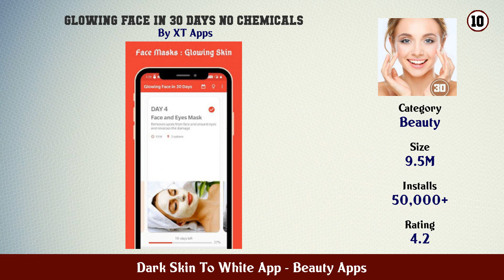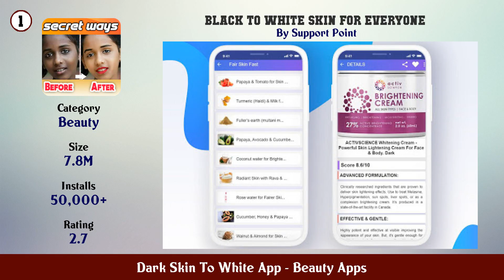Top 10 Dark Skin To White App Android Apps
In this video we have listed Top Dark Skin To White App Android Apps. This video is for information and reference purpose only.